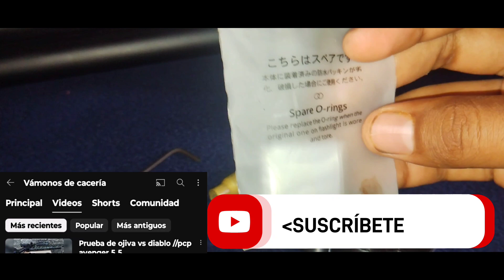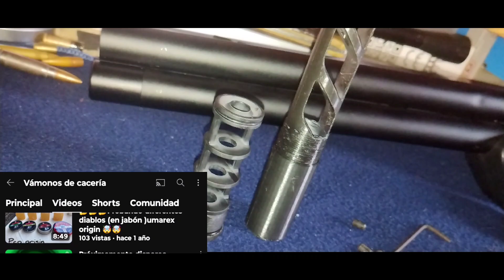silenciador 3D y barrel band abrazadera para rifle Avenger Leviatán umarex oring AEA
silenciadores personalizados y abrazaderas oring@vamonosdecaceria5005

vamos de caseria

caseria con el  flaco

mercenario 17

Sephiroth Xtreme Hunter

Riki airguns

RIFLES DEPORTIVOS EN MÉXICO EMILIANO AZ